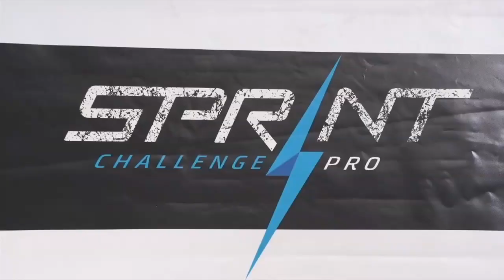2013 Quebec Sprint Challenge Pro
In this episode of Backstage Pass we set a record for the shortest ever distance covered in an episode.  That distance was a total of 1km after Tomas Vaitkus was eliminated in the first round of the 2013 Quebec Sprint Challenge Pro.